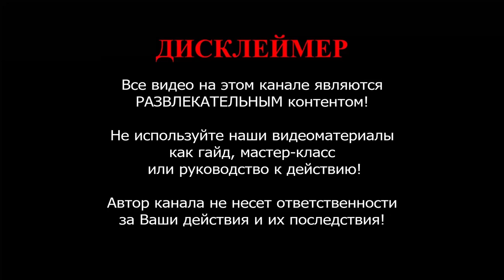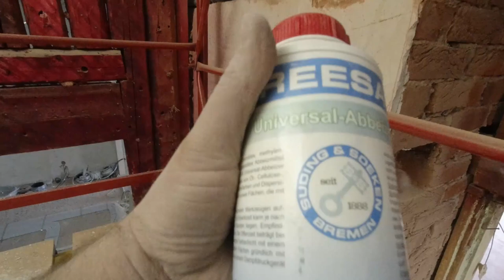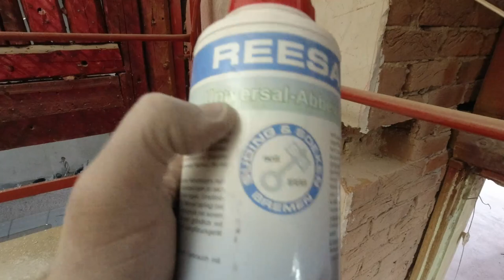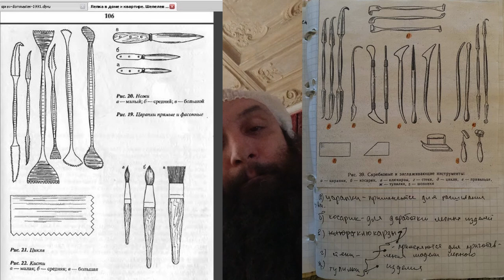1. "нескромно". Новый проект. Май-июнь 2023.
Мы начали новый проект. Это реставрация, восстановление и сохранение.
Потолки с лепниной. Или наоборот - лепнина с потолками.

Это видео является частью одного проекта по реставрации потолка с лепниной в старом фонде СПб.

Плейлист этого проекта:
Проект "нескромно". Реставрация, восстановление и ремонт потолка с лепниной и лепнины на потолке в доме XIX века, старый фонд, город Санкт-Петербург